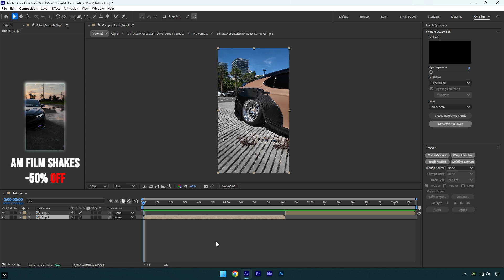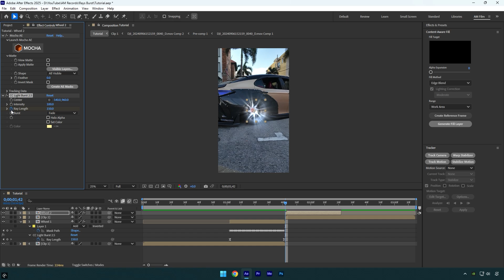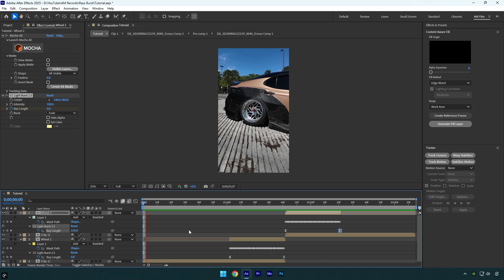Rays Burst Effect in After Effects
In this tutorial I will show you how to make a rays burst effect in Adobe After Effects

CPU: i7-14700K
GPU: RTX 4060 Ti 16GB
RAM: Kingston FURY Beast 32GB